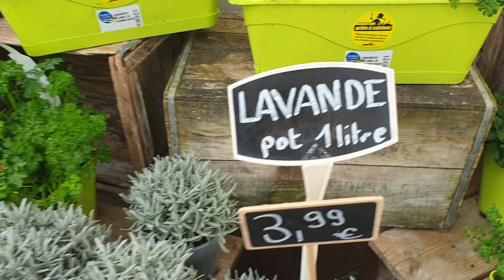color codes#mariateresavidor#amitessvloggs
flowers of many kinds ..herbs of many seeds colors of different shades...wht else you want ..its here ...plants is Life ..